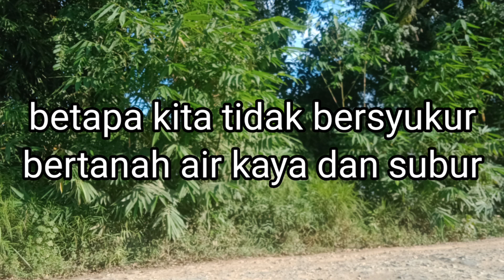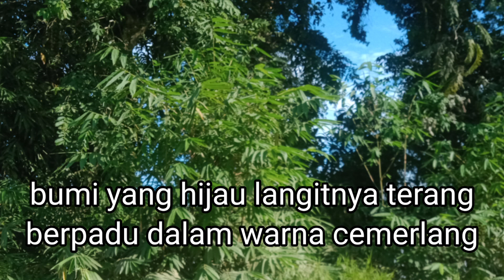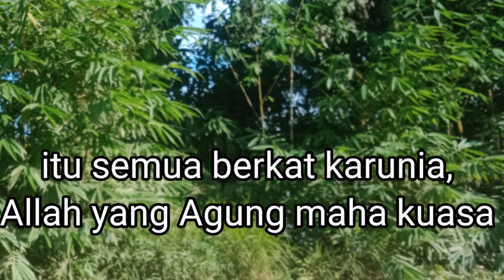MB 489/Betapa kita tidak bersyukur/ instrumen lagu rohani dengan lirik tanpa vokal"cover"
Lagu ini terdapat dalam buku nyanyian madah bakti sebagai nyanyian Tematis.
No : 489
1=D, 4/4
Lagu syair: Subronto Kusumo atmojo